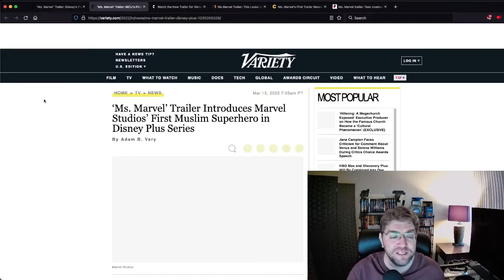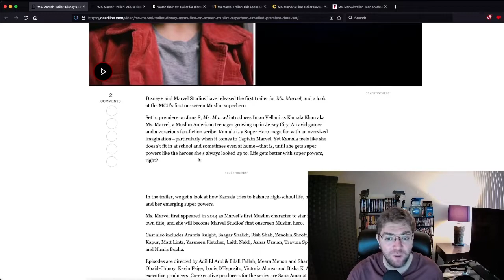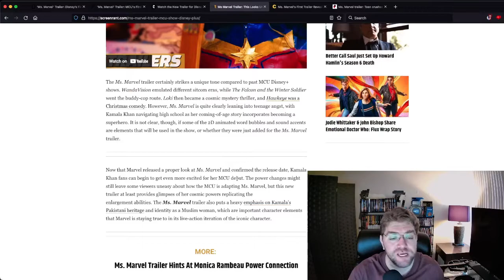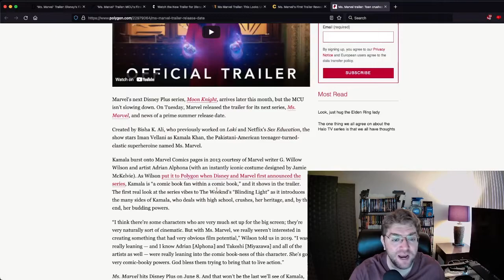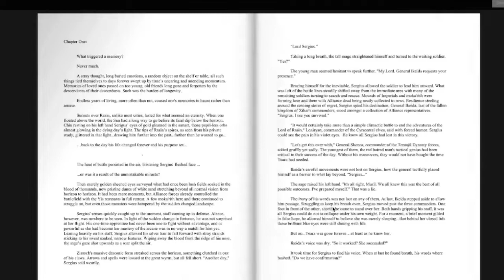Paid Disney Marvel Shills Push Agenda For Ms Marvel Instead of Questioning Obvious Problems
This is not a show for fans  of superheroes. It's a new vehicle for virtue signaling. The MCU is dead.